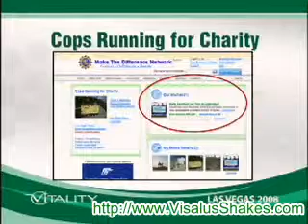ViSalus CEO Ryan Blair and Captain Randy Pentis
ViSalus Sciences CEO, Ryan Blair, donates $10,000 to "Cops Running for Charity". Randy Pentis, captain of the Thousand Oaks police department, and head of the charity accepts the donation.